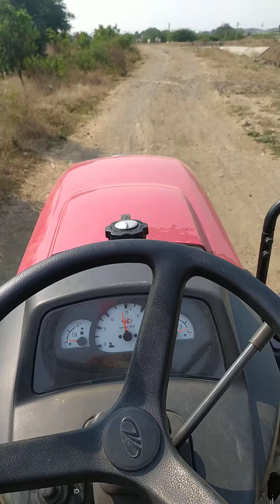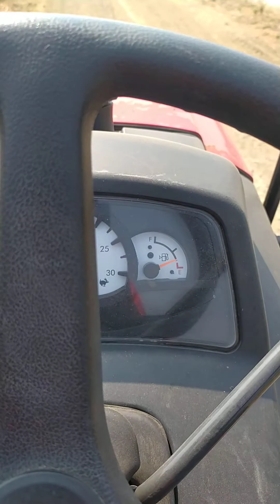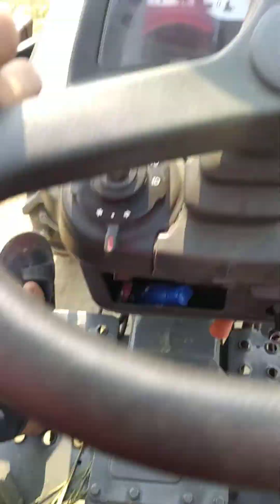off roading with Mahindra jivo 245 Di 4wd | performance Mahindra mini tractor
नमस्कार मित्रांनो आपल्या यूट्यूब चैनल वर आपले स्वागत आहे
आपल्या यूट्यूब चैनल मध्ये सर्व प्रकारचे शेती तसेच ट्रॅक्टर व विविध जगतातील माहिती यासाठी आपण व्हिडिओ बनवत असतो तरी आपण या चॅनलला सबस्क्राईब करून बेल आयकॉन प्रेस करायला विसरू नका
Mahindra sarpanch 595
Mahindra sarpanch 575
Swaraj 724
Swaraj 744

reporting, teaching, scholarship, and entertment , bussiness , new inventions way